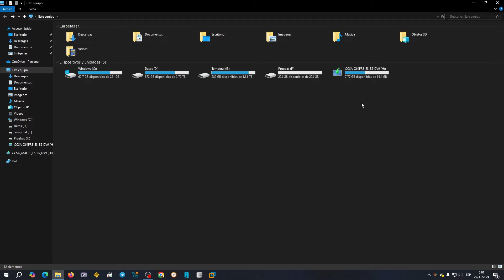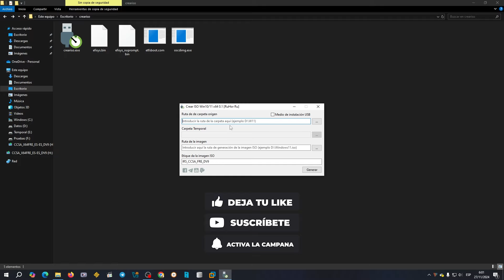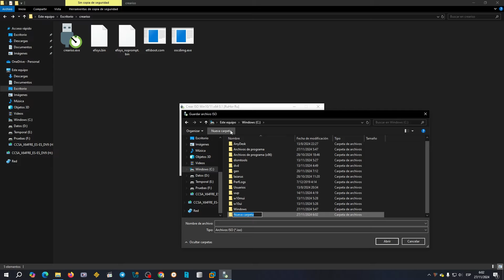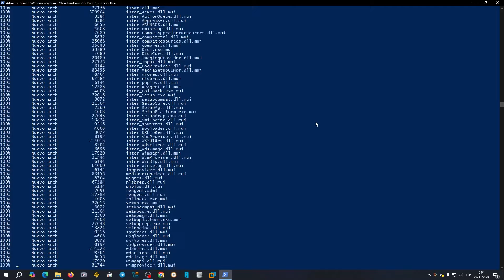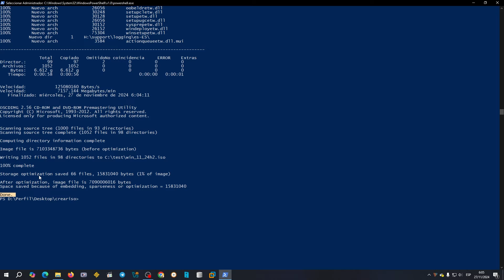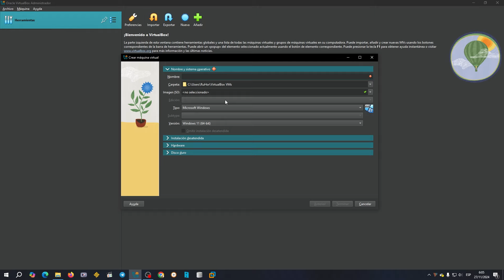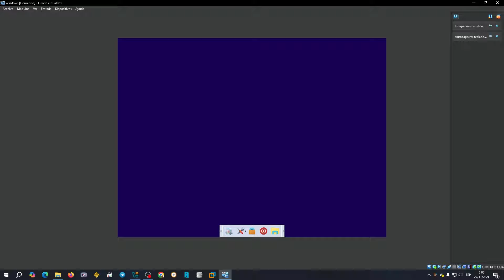Cómo crear una imagen ISO a partir de una memoria USB de arranque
En este video, revisamos una herramienta increíblemente útil: una interfaz gráfica de usuario (GUI) para oscdimg (es una herramienta de línea de comandos de Microsoft que se utiliza para crear archivos de imagen ISO) que simplifica el proceso de creación de archivos de imagen ISO.

Diseñada para ser intuitiva y fácil de usar, esta GUI te permitirá convertir tus archivos de instalación de Windows desde un USB de arranque o carpeta en tu equipo a una imagen ISO en unos pocos clics. Perfecto para usuarios de todos los niveles, desde principiantes hasta expertos en tecnología.

Muy importante no utilizar rutas demasiado largas en sus nombres de directorios y así mismo no utilizar caracteres especiales o acentos/tildes.

Si se desea realizar manualmente lo que hace la GUI ejecutar el siguiente comando en el terminal (cmd o powershell), recuerda que la carpetaOrigen debe estar en el equipo y no trabajar directamente sobre la ruta de la memoria USB.

oscdimg.exe -m -o -u2 -udfver102 -bootdata:2#p0,e,bC:\CarpetaOrigenMedioDeInstalacion\boot\etfsboot.com#pEF,e,bC:\CarpetaOrigenMedioDeInstalacion\efi\microsoft\boot\efisys.bin -lEtiquetaISO C:\CarpetaOrigenMedioDeInstalacion D:\RutaDeDestino\NombreDeLaImagen.iso

📢 Todos los recursos usados en el video se encuentran en la comunidad de telegram.

⚠️ ATENCIÓN: Este video es educativo y muestra soluciones generales. No me responsabilizo por daños a su equipo o software si decide aplicar estos pasos. Consulte a un profesional si no está seguro. Algunas herramientas pueden requerir licencias o tener restricciones; úselas según sus normas.